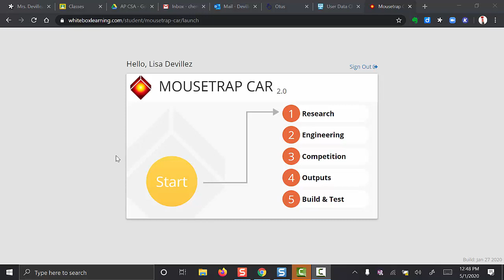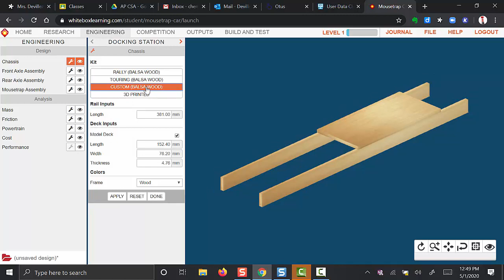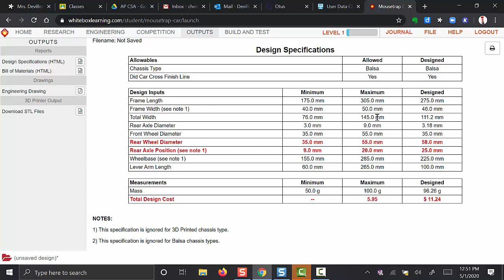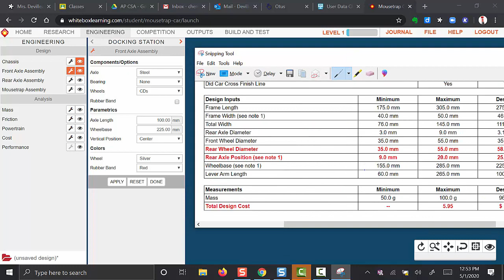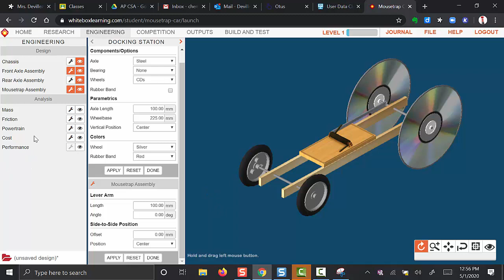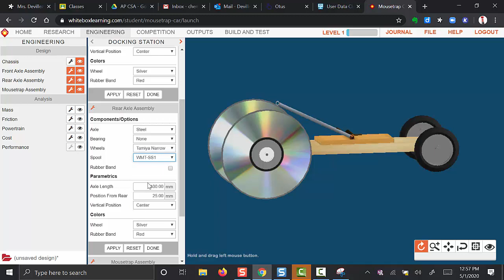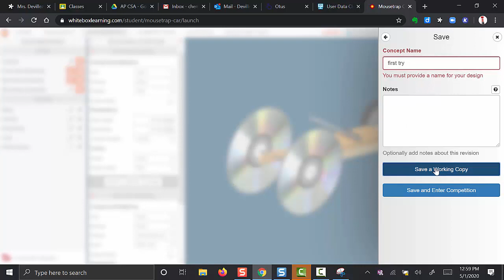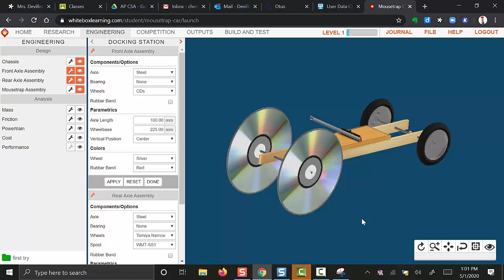Creating a virtual mousetrap car